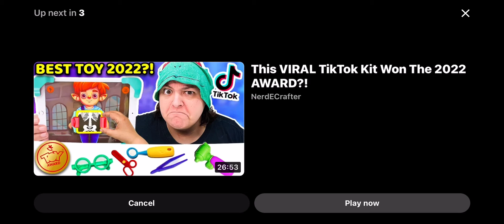The best tween